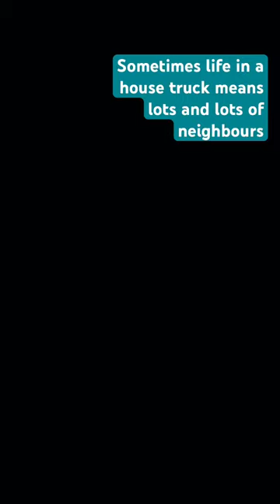So many homes on wheels! Music in the Mountains 2024